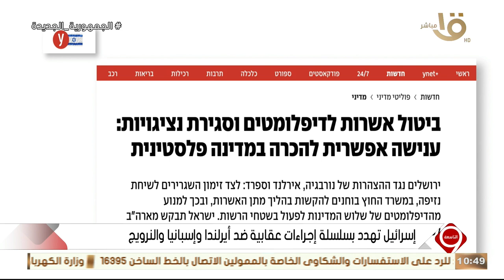أيرلندا والنرويج وإسبانيا تنضم إلى قائمة الدول المعترفة بدولة فلسطين